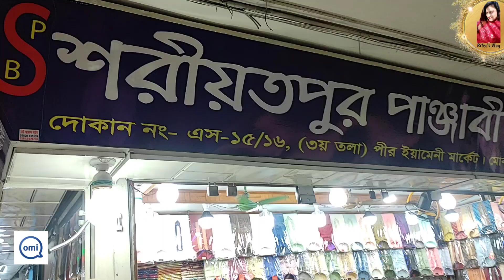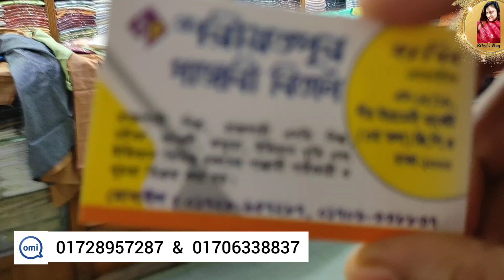শবেবরাত/রোজা/ঈদ স্পেশাল পাঞ্জাবি কিনুন ২৫০ টাকায় 😱।।Buy Wholasale Panjabj//পীর ইয়ামিনি মার্কেট ঢাকা